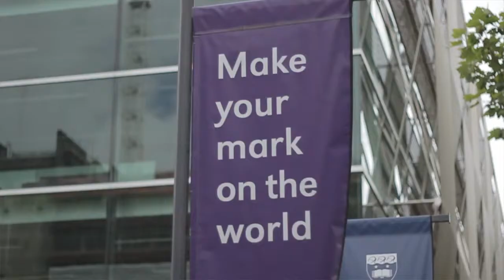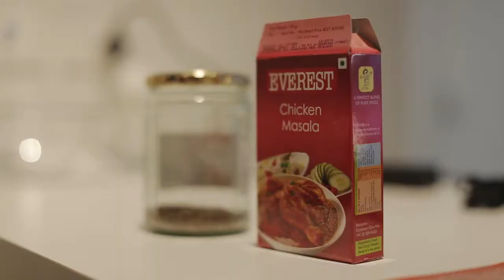Master of Engineering Studies student - Shrinivas Khedekar (India)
Shrinivas is an international student studying towards a Master of Engineering Studies at New Zealand's leading, world-ranked university - the University of Auckland.